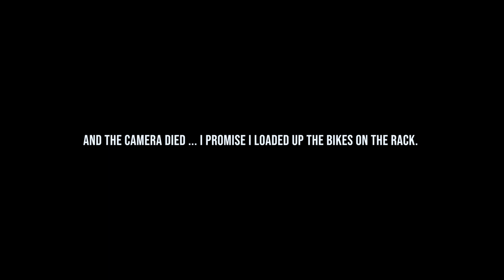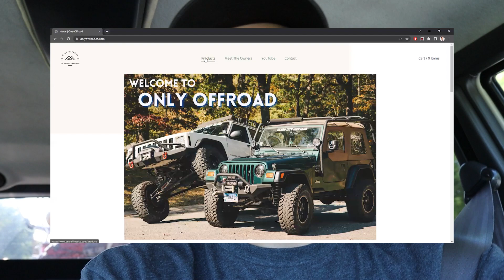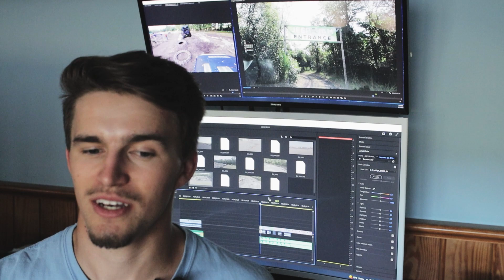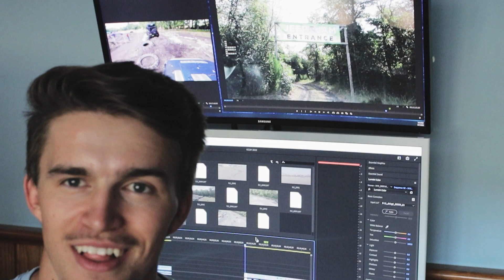OCEAN CITY JEEP WEEK EXTREME OBSTACLE COURSE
Pick up some merch and post it on your social media, but don't forget to tag us. Also we are looking for ambassadors, so be sure to check out that option on the website as well.

This weeks upload its our hometown's jeep week. Ocean City Jeep Week 2022 was a blast! Devin volunteers and spots some jeeps through the course. As well as taking our own daily driven jeeps through the course to test them out.